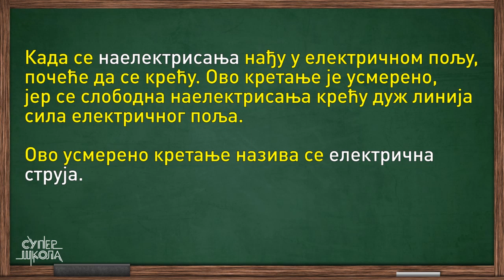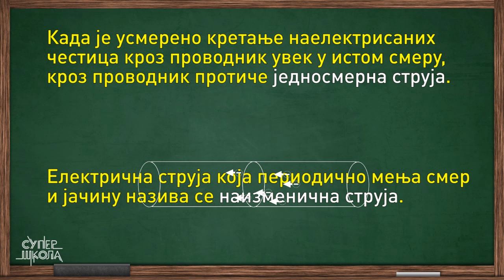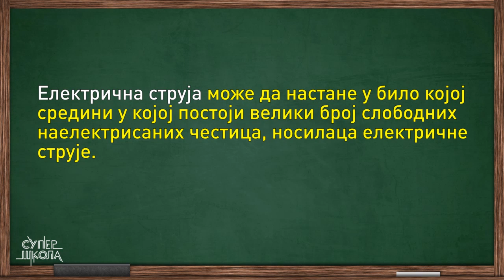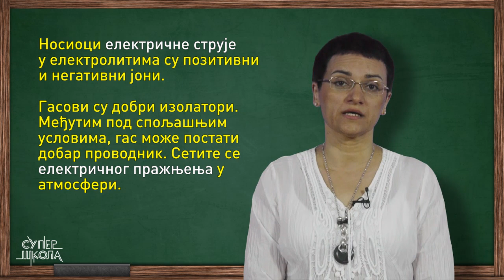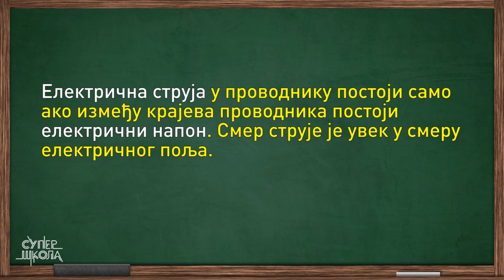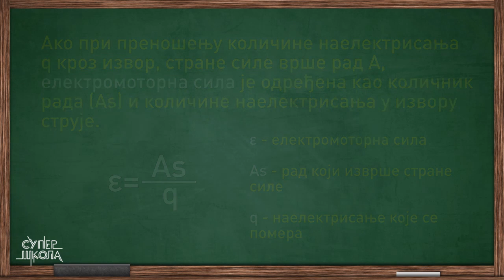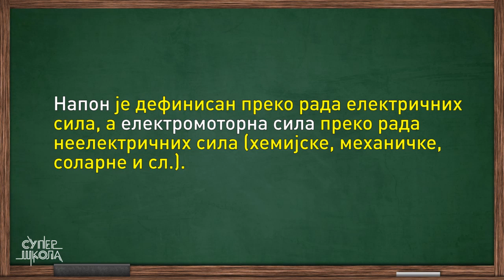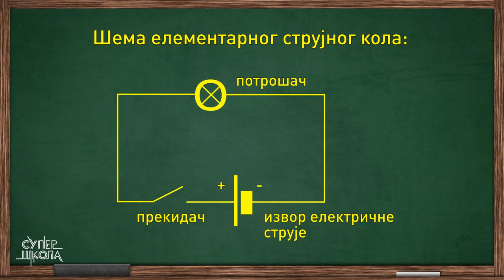Električna struja, uslovi za nastajanje električne struje - Fizika za 8. razred (#31) | SuperŠkola